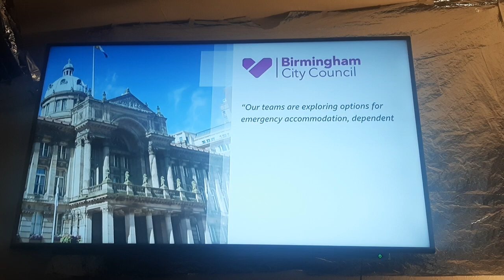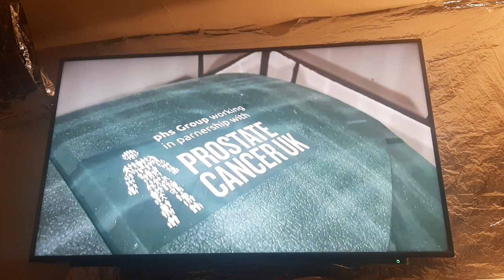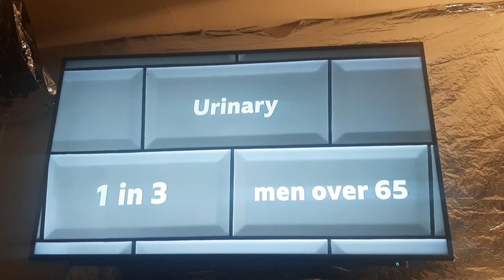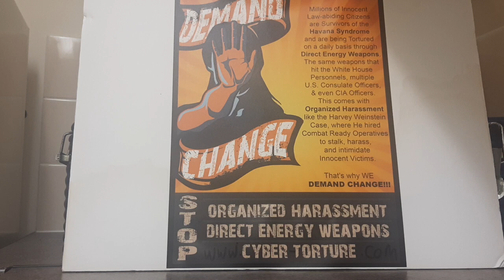MSM NEED TO REPORT CRIMES AGAINST HUMANITY, AS THEY ARE DESTROYING INDIVIDUALS & FAMILIES WORLDWIDE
All linked to mass surveillance monitoring, Brain manuiplation, Mind Programming, inciting gang violence & protests, of the Masses & Community members in Society & its a Worldwide pandemic, social engineering at the most evilest form.Link to pdf by Fritz Springmeier & Co.
IF SOUND IS DISTORTED, REALISE THE CYBER SECURITY HACKETS HAVE TAMPERED WITH MY RECORDING, AS I HAVE RECORDED IT ON ANOTHER DEVICE & SOUNDS OK.😉
With the microwave auditory effect modified patents, & advanced technologies in RNM BCI, their is a pandemic in the researching & Mental Health industry, as they are committing fraud via desperately trying induce & entrap Targeted Individuals via Surveillance Monitoring campaigns, where technical sophiscated sensory circuitry is being used, all linked to recording Biometrics & EEG data off non-consenting Targeted Individual victims. All illegal & criminal practising abuse of authority & they are training many of the Manpower assigned to Targeted Individuals & that is why they are well over spent campaigns, with no-time limit on how long they prolong & sustain the abusing Surveillance Monitoring Psyops on the T.I. victims for.
Piece all the corrupted historical scandals & past investigations together, to what is occurring to T.I .'s & citizens in Communities Worldwide daily via mass social engineering, Surveillance Monitoring Skulduggery, experimental ...